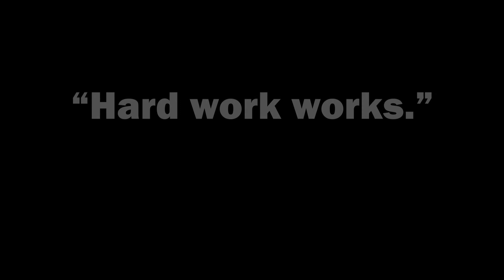Is PT School Hard? Seven Factors that PT Students Should be Aware of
Is PT school hard? I've come up with seven factors that all Physical therapy students should be aware of when heading into PT school. Knowing how these factors can influence your experience and challenges within school can be a great initial step in making sure you do as well as you can in order to get better grades, cut down on stress and have a better time within school.